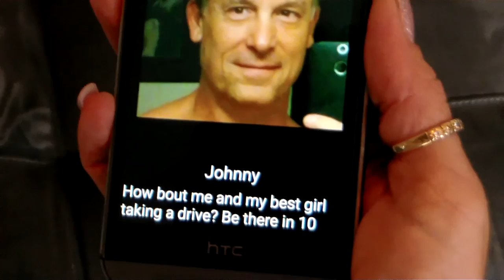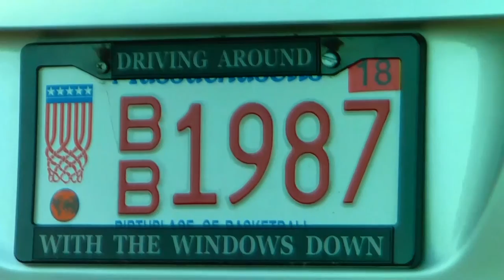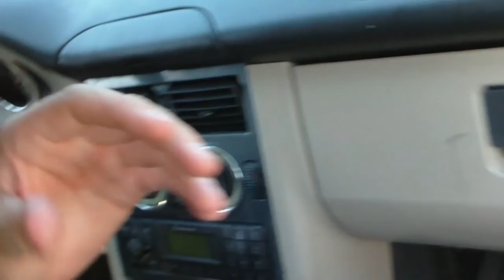James Maddock - Driving Around (unauthorized video)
James Maddock's song "Driving Around" accompanied by video clips of driving around.